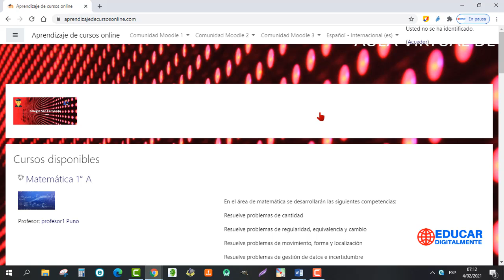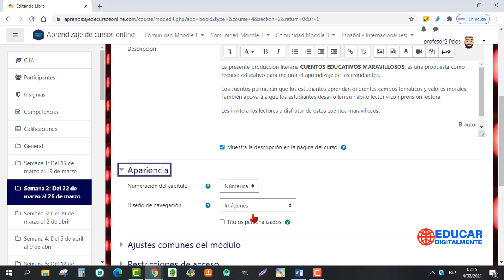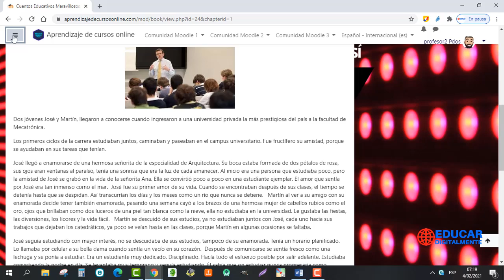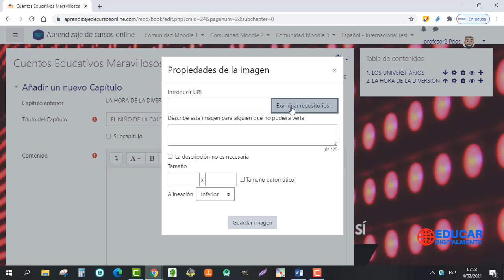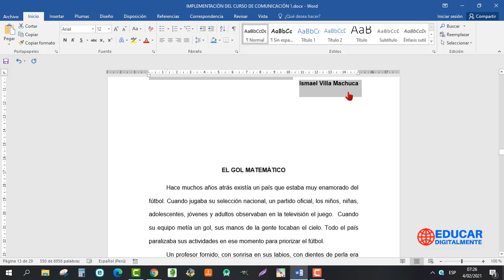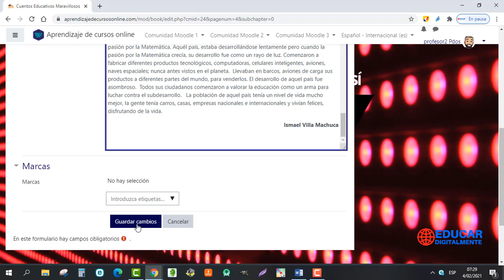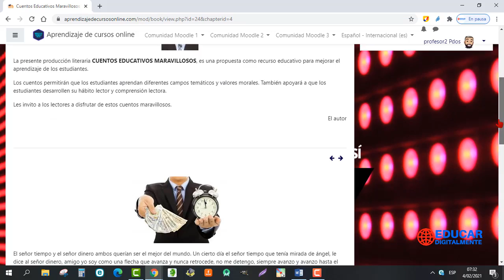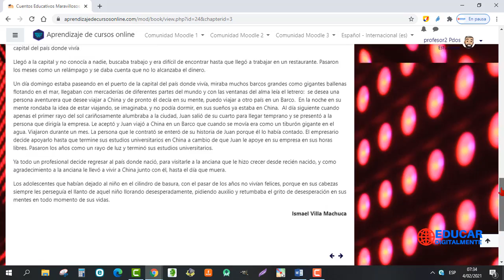Añadir un recurso libro en Moodle